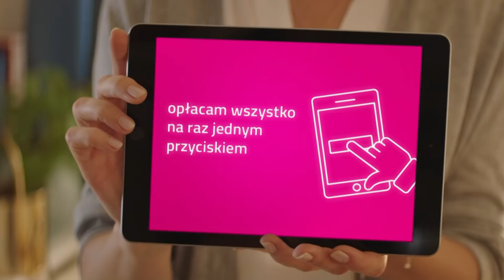Mój TAURON | WSZYSTKO MAM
A mój TAURON masz?